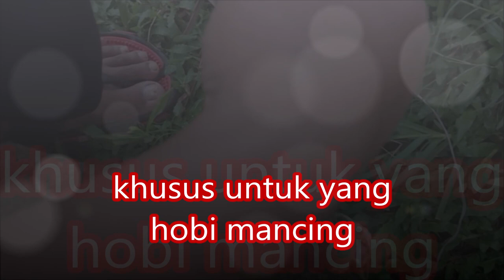Mancing Ikan Mas pakai umpan putih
video mancing ini dibuat khusus penggemar mancing yang bisa pergi ke empang di karenakan hujan semoga dapat menghibur teman teman semua salam mancing mania